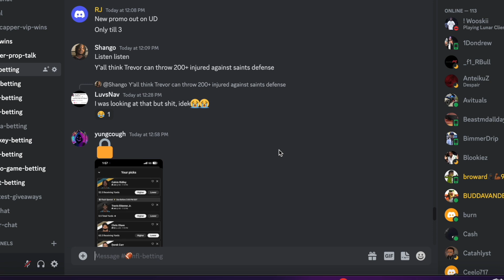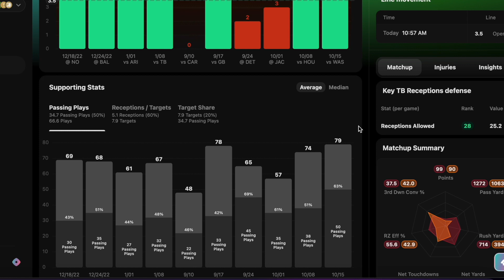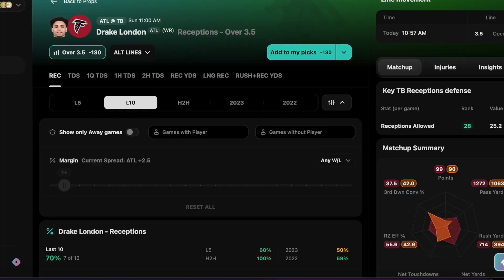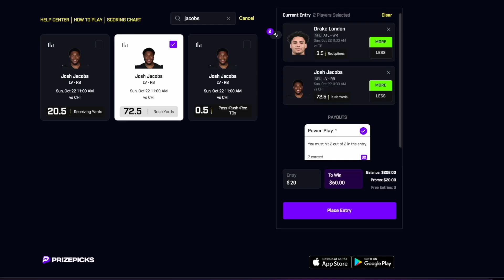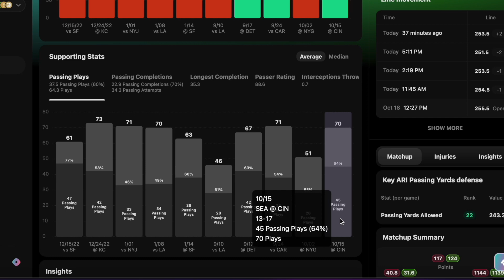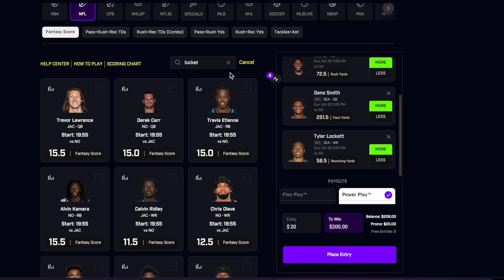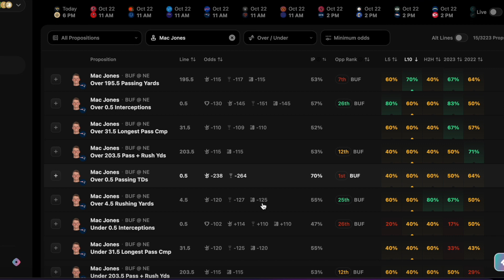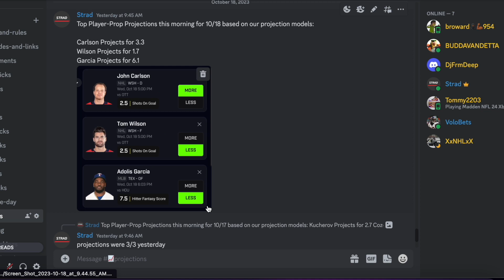PRIZEPICKS WEEK 7 SUNDAY 10/22 CORE PLAYER PROPS! (FULL SLATE)